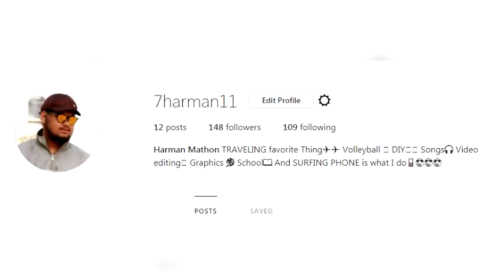Brock Lesnar In Danger! Modern Day MahaRaja Era Once Again! Dolph Ziggler Begged!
NAMASKAR DOSTO,WRESTLE GURU ME APKA SAWAGAT HAI.YAHA PAR APKO HAR TARAH KI BAAT WRESTLING KE BARE ME PATA LAGE GI OR HAN HINDI ME TO AGAR AAP EK WRESTLING FAN HAI TO BINA SOCHE SUBSCRIBE KAR LO.YAHA PAR AAPKO HAR ROOJ EK SE DO VIDEOS JARUR MILEGI.
STUFF YOU CAN BUY-
CHEAP WWE TITLE
REIGNS TSHIRT
REIGNS TSHIRT
CENA TSHIRT
CENA TSHIRT
LESNAR TSHIRT
UNDERTAKER TSHIRT
IF YOU HAVE ANY ADVISE FOR OUR CHANNELS IMPORVEMENT PLEASE LET US KNOW IN COMMENT SECTION DOWN BELOW YOUR COMMENT WILL BE APPRECIATED AND YOUR COMMENT WILL GET REPLIED AS SOON AS POSSIBLE.

**ASK ANYTHING IN COMMENTS

WRESTLE GURU
HARMAN MATHON